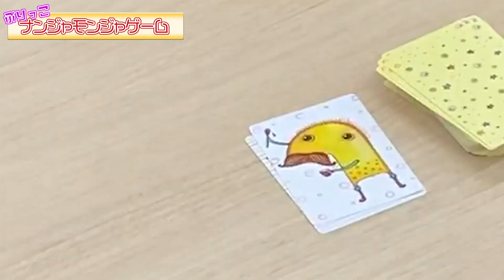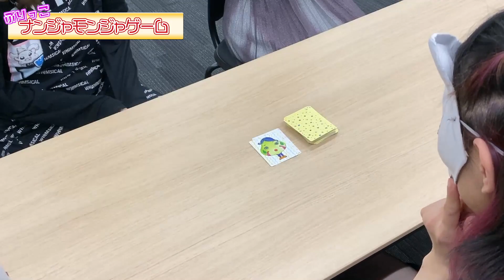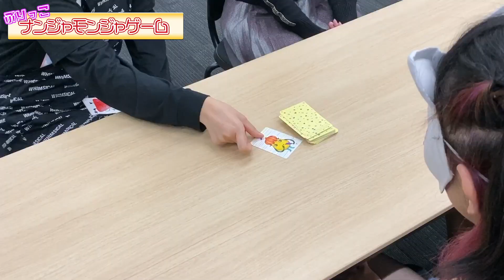【妻キレ】ぶりっこしながらナンジャモンジャゲームしたら妻が綺麗すぎるｗｗｗ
妻が綺麗すぎる。さんと遊びました！

初詣ほの と 星紫穂 の顔出しを公約しています。

▶劇場版ゴキゲン帝国ΩのTwitterはこちら

【劇場版ゴキゲン帝国Ωミュージックビデオ】

【再生リスト】

（ライブ映像がまとまっています）

（ゴキ帝のアイドル活動で起きた出来事を時系列順にさかのぼることが出来ます）

（みんなの明日がゴキゲンになれるような動画をまとめました）

コラボ企画・企業案件などビジネスのお問合わせはこちら

【劇場版ゴキゲン帝国Ωのコンセプト】

『理不尽と、戦え。』

無理難題を押し付ける上司、急に別れを切り出す恋人、納得できない事、日々溜まっていくストレス…
​そんなものに負けたくない！ゴキゲンな日々のためにネガティブを笑い飛ばし全力で戦え！
理不尽と戦う、セルフプロデュースアイドルユニット。

それが劇場版ゴキゲン帝国Ωだ！

A self-produced girls group which fights against stressful society and make people "Gokigen"!!!

We are GOKIGEN TEIKOKU Ω -The Movie- !!

【メンバー】

◯白幡いちほ（しらはた いちほ）

◯先斗ぺろ（ぽんと ぺろ）

◯初詣ほの（はつもうで ほの）

【これまでのゴキ帝の活動をざっくり】

2016年9月
セルフプロデュースアイドルユニット「劇場版ゴキゲン帝国」結成

2017年1月
1stワンマンライブ@新宿club SCIENCE
GOKIGEN NEW YEAR 2017～二〇一七年 一番の神現場～

2017年9月
2ndワンマンライブ@東京キネマ倶楽部
第一次ゴキゲン大戦～ムカつく上司の倒し方～

2018年2月
3rdワンマンライブ@渋谷WWW
最後のクソイベツアー

2018年7月
4htワンマンライブ@代官山UNIT
お金を払うだけであなたも幸せになれるツアー

2018年12月
5thワンマンライブ@新宿BLAZE
老若男女イケメンヘラデブス全員スタンドアップ！ツアー

2019年6月1日
体制を整えるため活動休止

2019年9月3日
デビュー3周年となるこの日に活動再開宣言

2019年11月16日
白幡いちほBIRTHDAY LIVEにて
白幡いちほ・先斗ぺろ・初詣ほの・星紫穂　の新体制で復活

2020年1月1日
「劇場版ゴキゲン帝国Ω」に改名

現在、2020年3月21日に開催される
「劇場版ゴキゲン帝国Ω 1st ONEMAN LIVE 逆襲のSHOW」を埋めるために頑張っている